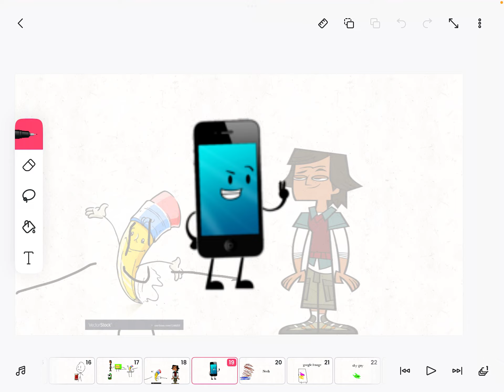10 minutes object show 3